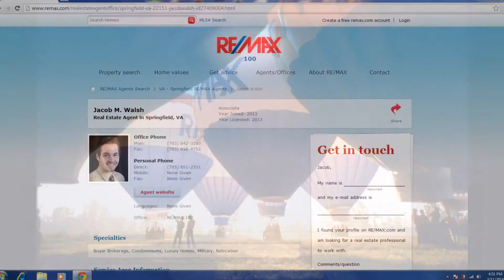, home for for sale in manassas virginia, houses for sale in manassas va, homes in manassas va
realtors in manassas va, home for for sale in manassas virginia, houses for sale in manassas va, homes in manassas va, the best real estate agents in manassas va, the best realtors in manassas virginia